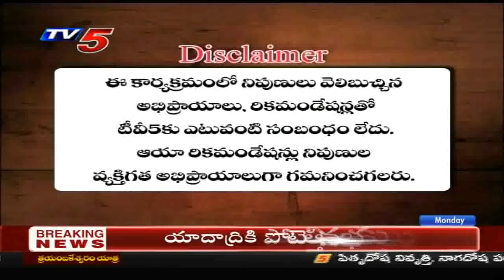18th November 2019 TV5 News Business Breakfast